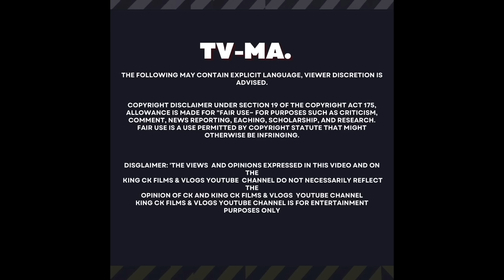BIG MOHA WACDARIHII HABEEN HORE MUQDISHO REACTION BUUQIISA WATA KING CK